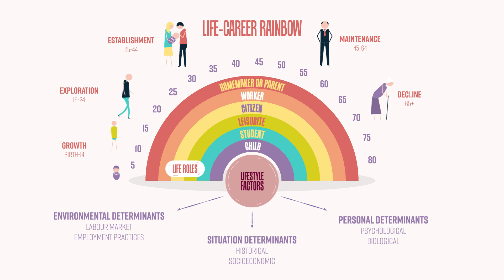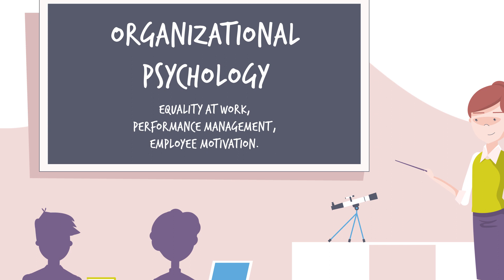The Relationship Between People and Work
What is the question about people and our work that most intrigues you? Would you like to understand how psychological theories can be applied in business?

Our highly respected master's degree will develop your understanding of people and organisations within the context of both occupational psychology and organisational behaviour.

The degree is accredited by the British Psychological Society because it provides the knowledge base for progress towards professional qualification as an occupational psychologist.

Follow the School of Business, Economics and Informatics on our other channels for more: